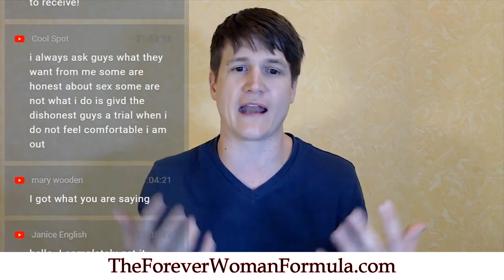The More Partners You Have, The Less Likely You Are To Be Faithful